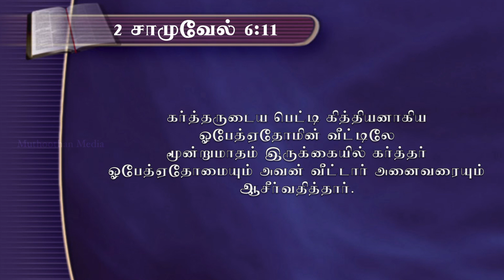The Trial Of Uzzah | Special Talk By Bro. Philomen John | Muthoothan Media